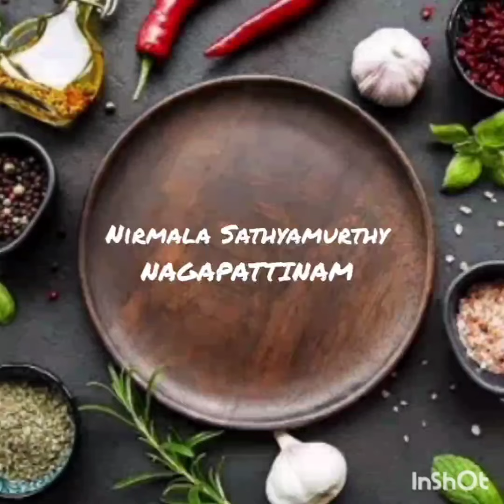15 நிமிஷத்துல ஒரு ஸைட்டிஷ்best Sidedish for breakfast/ dinner#usefull for self cooking youngsters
கூட்டு சாம்பார் குழம்பு வகைகள்
Kootu,sambar,kuzhambu RECIPES from NAGAI NIMMI'S VEG KITCHEN